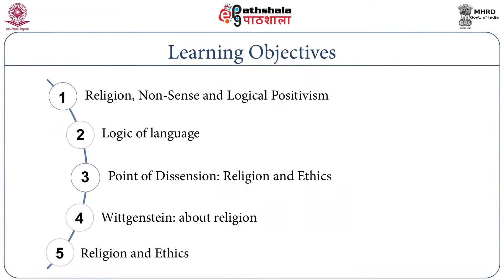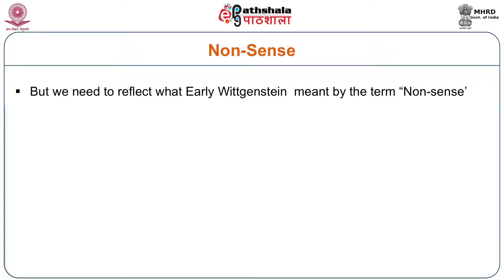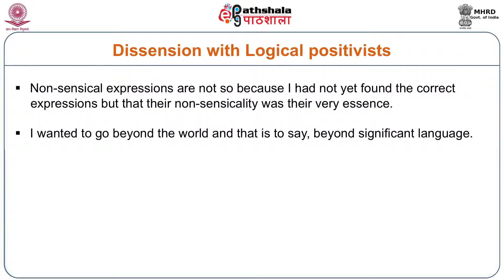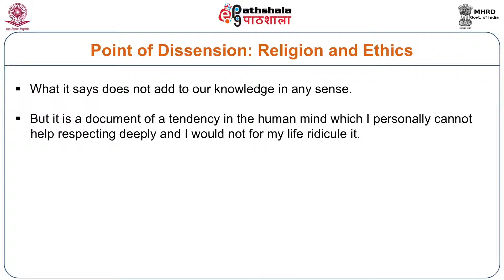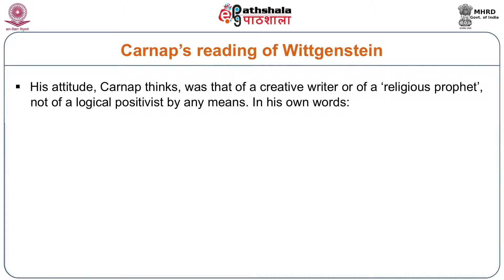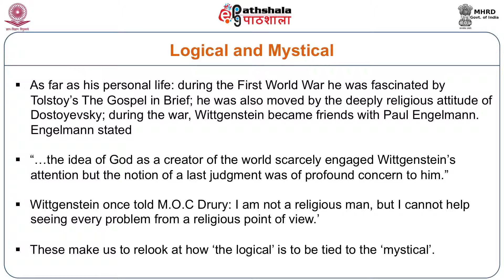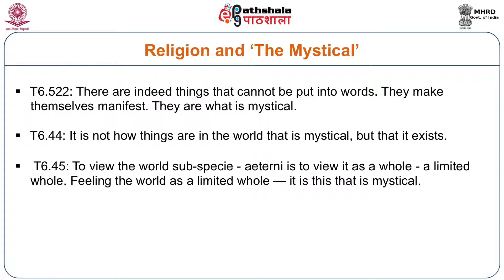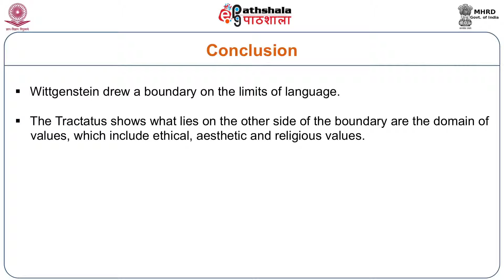Early Wittgenstein's view of Religion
Subject : Philosophy
Paper :  Philosophy of Religion